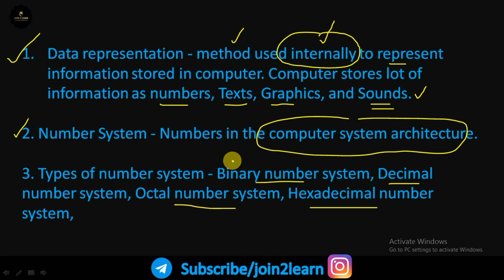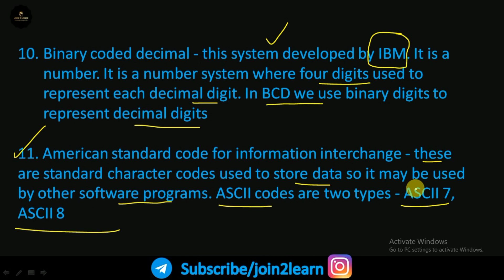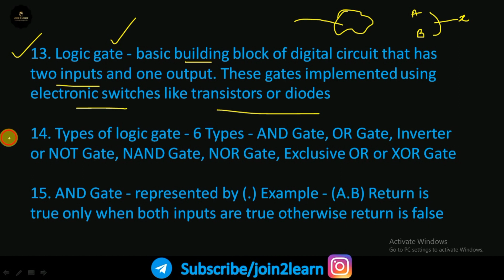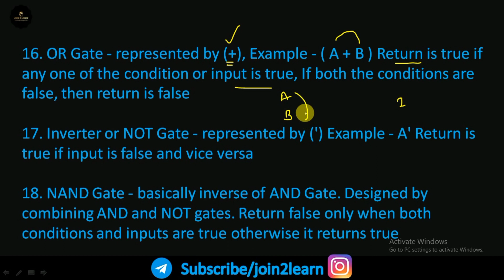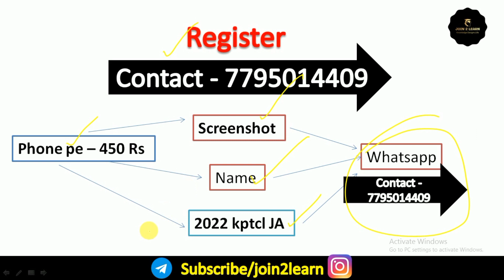Computer Literacy for KPTCL Junior Assistant Exam | Data Representation | Join2Learn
we also launched a course for KPTCL Junior Assistant at  450 Rs. Our course includes individual guidance, PDF Notes, PDF Tests, current affairs PDF.

Computer Literacy for KPTCL Junior Assistant Exams
Aptitude for KPTCL junior assistant exam
23 Important Essays for 402 PSI Exam
Current affairs for 402 PSI Exam
Translation class for 402 PSI Exam